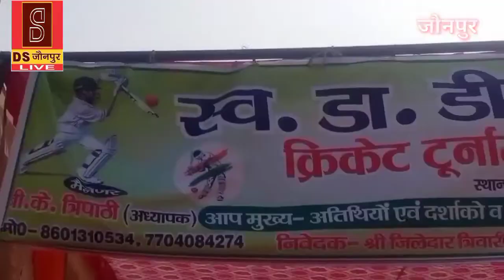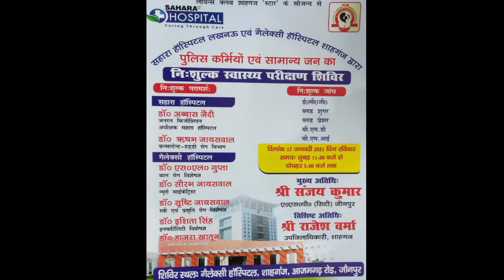जौनपुर के शाहगंज में क्रिकेट मैच के समापन के मुख्य अतिथि शहनवाज आलम ने खिलाड़ियों को किया पुरस्कृत